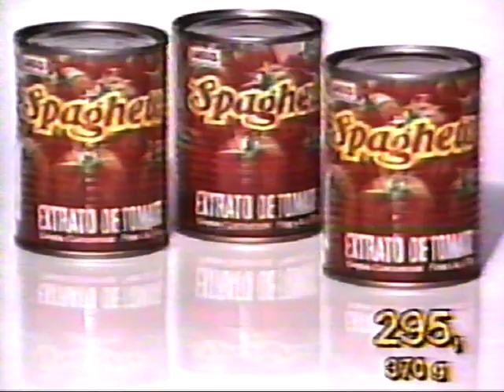Propaganda Supermercado São Francisco - Fevereiro/1994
Propaganda do supermercado São Francisco de Ribeirão Preto-Sp, exibida na EPTV-RP em fevereiro de 1994;